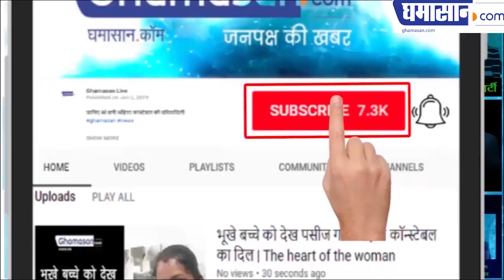Actress Anya Singh HOT Bikini Photos Going Viral